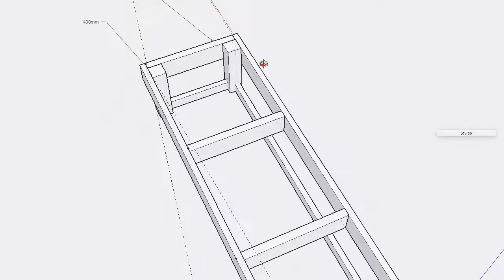Build a Motorcycle Workbench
Thought it was time I moved from working on the floor to a bench.  I had some scrap bits of timber left over from another project so overall the entire build cost around $150.

The overall dimensions of the bench were 2400 x 670 x 500.  The 670 width gives it enough space for the side stand.

I also built a basic front wheel chock but will upload another vid to show that.